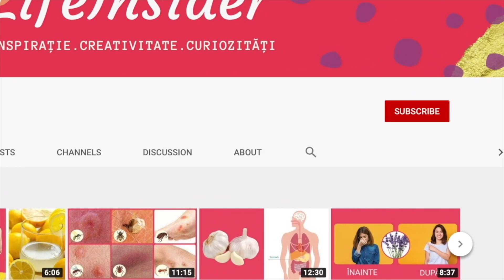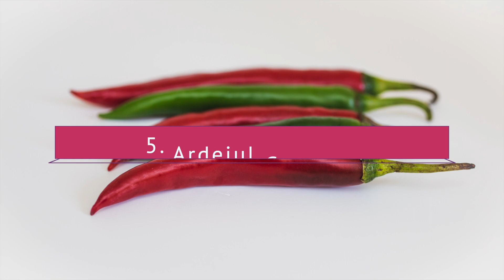Top 7 remedii pentru tratament dureri articulare | Tratament pentru dureri de genunchi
Durerile articulare este una dintre cele mai frecvente tulburari care limitează mobilitatea si reduce calitatea vieții de zi cu zi, astfel incat chiar și cele mai mici treburi pot părea de necontrolat.
Dacă durerile articulare reprezintă o problemă care te deranjează frecvent,
în videoul  de azi îți vom prezenta 7 remedii pentru dureri articulare pentru tratament in caz de dureri de genunchi.

00:00 Introducere
00:45 Tratament dureri articulare